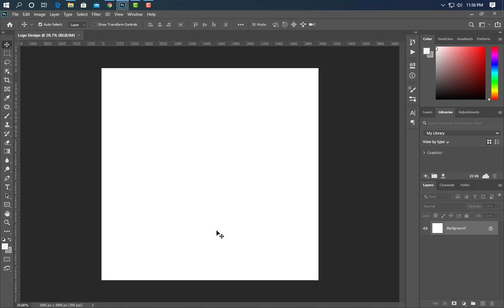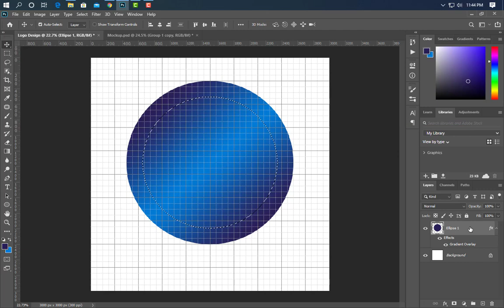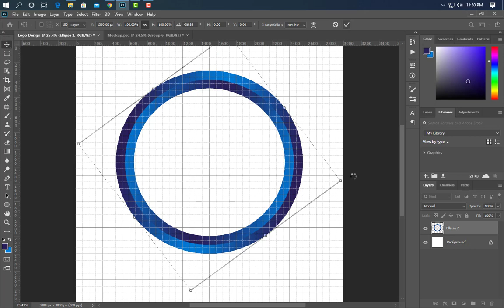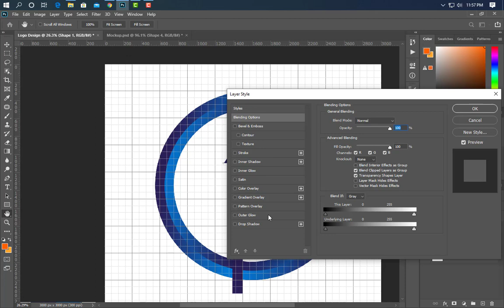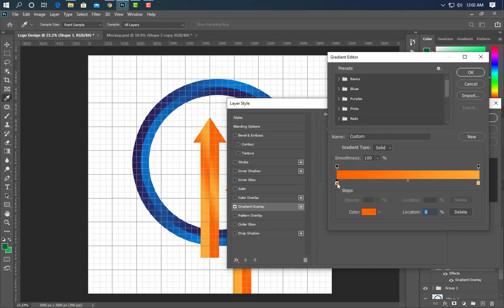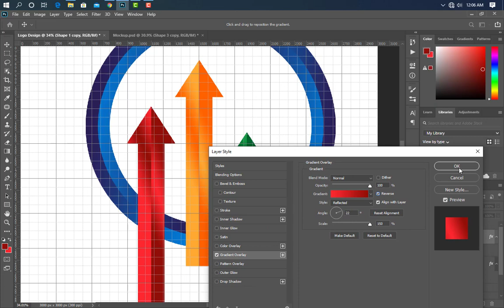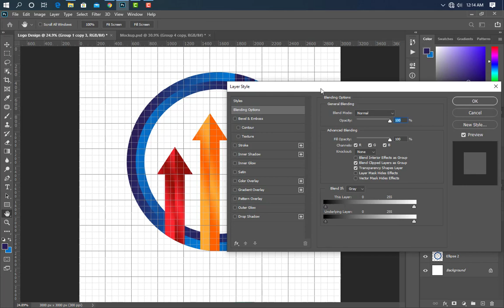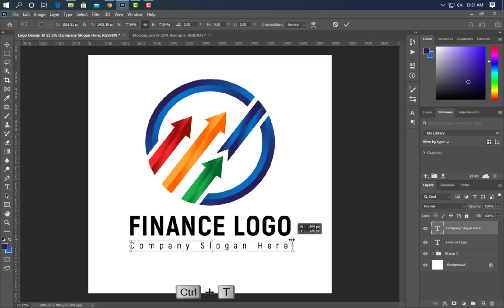How to Make Finance Company Logo in Photoshop